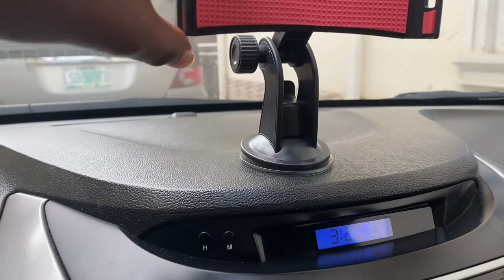vlog: spend a productive day with me! | Eye clinic, new hair, movie night, lounge etc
Come spend a day with me!